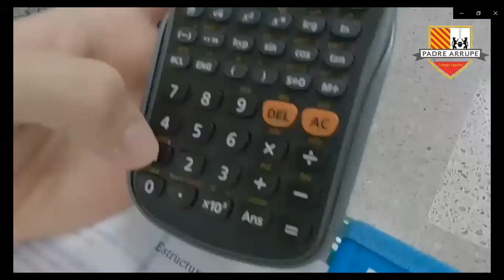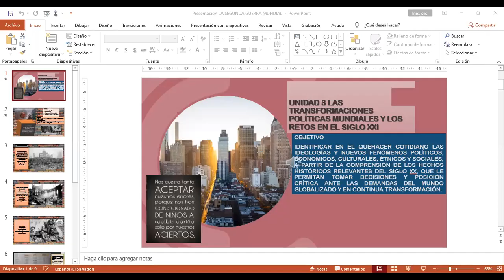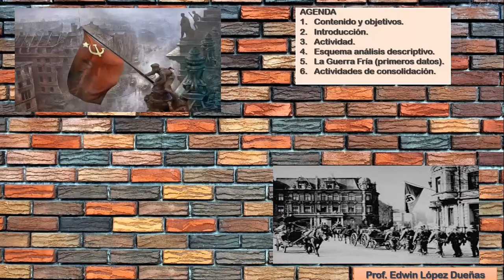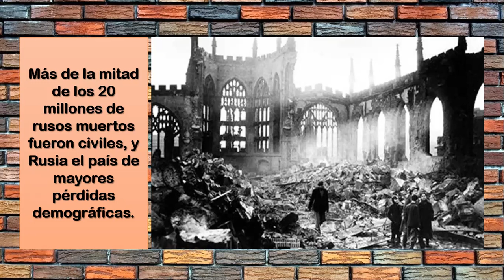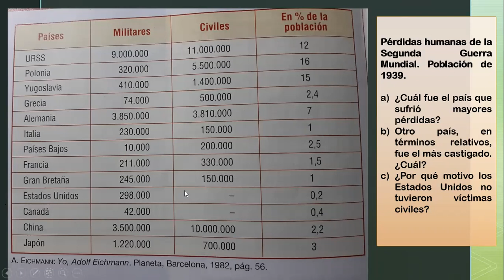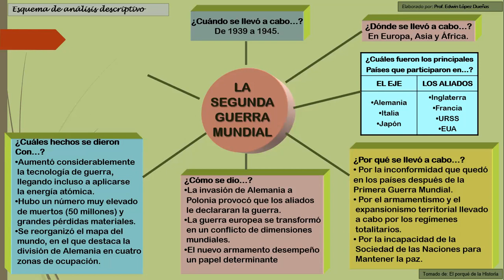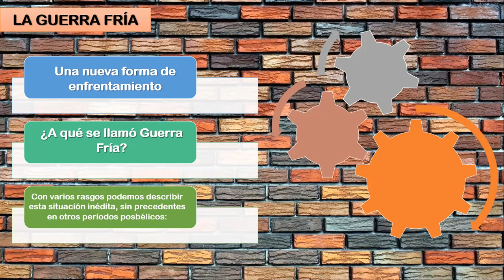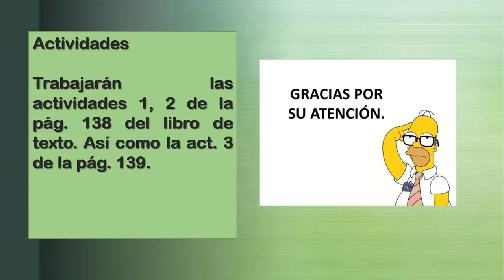SOCI101 S5 P3 Fin de la 2º GM y bipolarización